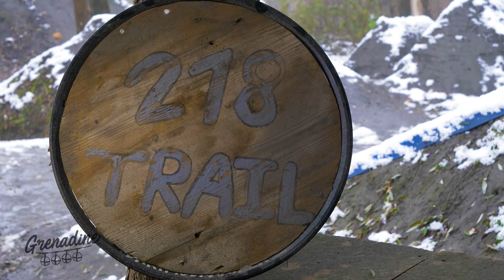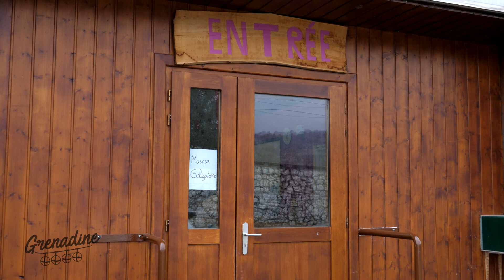GRENADINE votre émission sur le sport extreme.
J'ai le plaisir de vous présenter mon premier projet d'étudiant dans le milieu de l'audiovisuelle.

"Grenadine, votre magazine de sport extreme en région grenobloise".

Le but était de créer un magazine qui ressemble au style France 3 / Riding Zone.

Il n'y aura donc malheureusement pas d'autres épisodes.